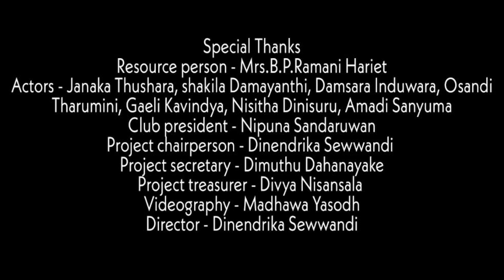සුරැකි හෙටක් 4.0" ⚠️️🚫 - පළමු අදියර | Episode 03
විවිධ පර්යේෂණයනට අනුව රෝහල් ගත ව ප්‍රතිකාර අපේක්ෂා කළ බොහෝ අනතුරු සිදු වී ඇත්තේ නිවසේමයි. බොහෝ විට ළමයින් සම්බන්ධ වේ. මෙම අනතුරු වලින් බොහොමයක් මඟ හැරිය හැකි අතර ඒවා වළක්වා ගැනීමට පහසු සරල සහ පහසු පියවරයන් ඇත. විශේෂයෙන් ඔබේ ගුණාත්මකභාවය හා ආරක්ෂාව සම්බන්ධයෙන් ඥානවන්තව ක්‍රියා කළ යුතුය.

ඉතින් ඔබේ නිවස අනතුරු වලින් තොර සිනහවෙන් පිරි සුරක්ෂිත කැදැල්ලක් බවට පත් කරගැනීමට අප හා එක් වී දැනුවත් වෙමු.

Special Thanks
Resource person - Mrs.B.P.Ramani Hariet
Actors - Janaka Thushara, shakila Damayanthi, Damsara Induwara, Osandi Tharumini, Gaeli Kavindya, Nisitha Dinisuru, Amadi Sanyuma
Club president - Nipuna Sandaruwan
Project chairperson - Dinendrika Sewwandi
Project secretary - Dimuthu Dahanayake
Project treasurer - Divya Nisansala
Videography - Madhawa Yasodh